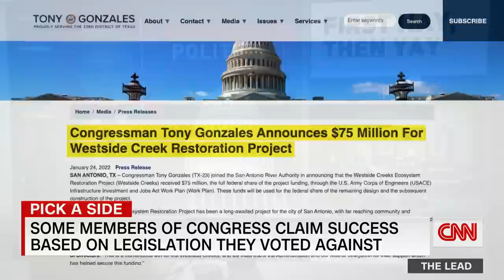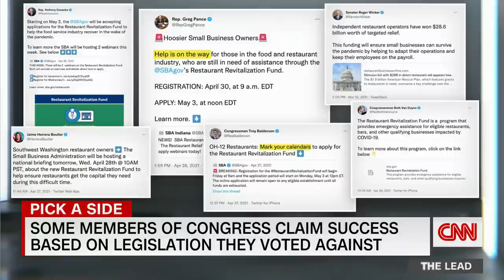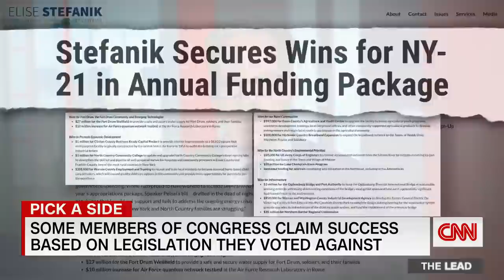Tapper: Republicans take credit for bills they opposed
Several Republican members of Congress are trying to take credit for legislation they voted against. CNN's Jake Tapper has more.